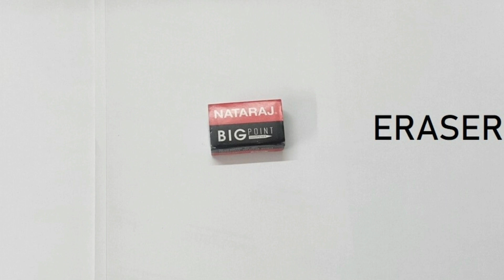EASY CRAFT IDEAS || DIY ORGAMI || STICKERS || SCHOOL CRAFT || PAPER CRAFT || POOH AND UNICORN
easy CRAFT IDEAS || DIY ORGAMI || STICKERS || SCHOOL CRAFT || PAPER CRAFT || POOH AND UNICORN FOR KIDS BY DILPREET KAUR